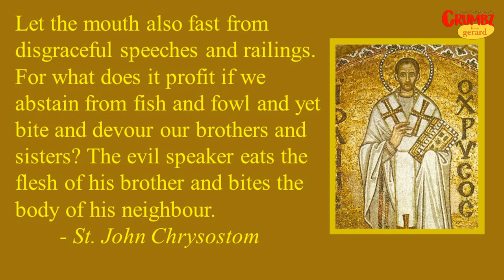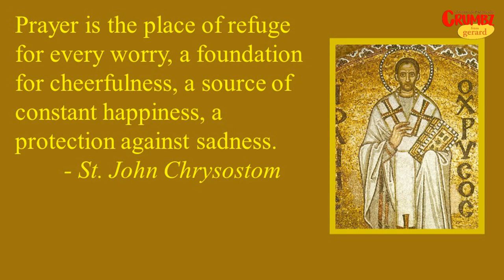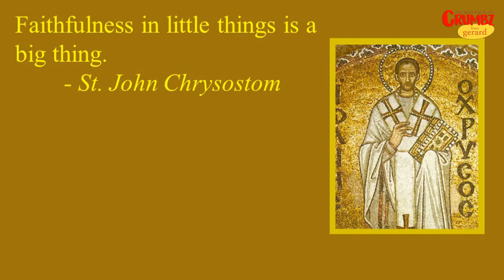Quotes from St John Chrysostom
Reflect on these simple yet profound Quotes from St John Chrysostom